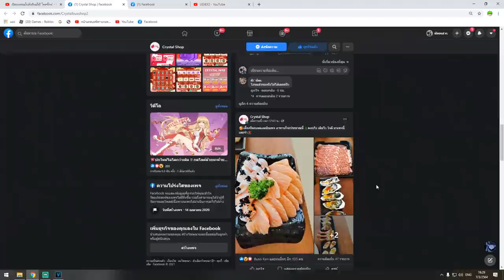Blox Fruits : ดาบโยรุปรับใหม่ เเรงขึ้น 90% โคตรเกรียน! e2